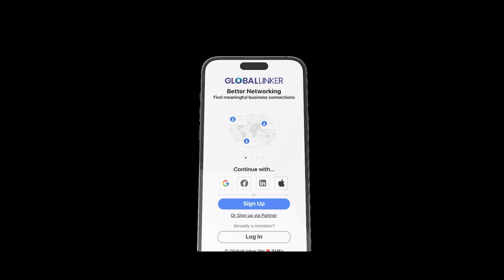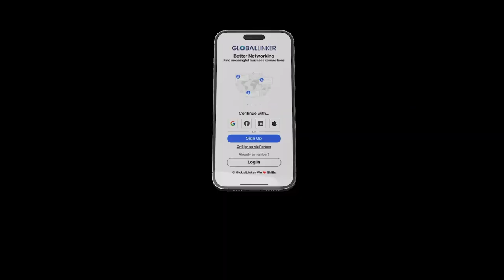Commercial Bank - ComBank SME Trade Fair & Exhibition 2024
Presenting the official recap of the ComBank SME Trade Fair & Exhibition 2024, hosted at the Sri Lanka Exhibition & Convention Centre (SLECC). This premier event convened industry leaders, emerging entrepreneurs, and visionaries to foster innovation, strategic partnerships, and business growth.